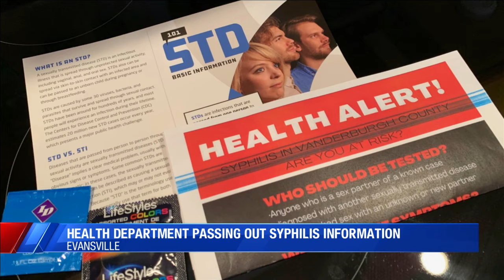Vanderburgh County Health Department handing out pamphlets with information about syphilis outbreak